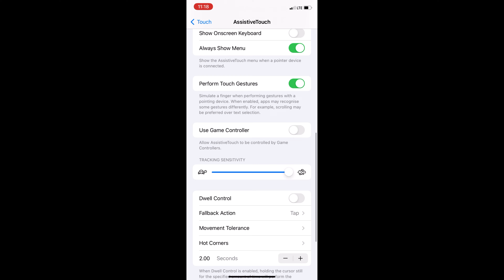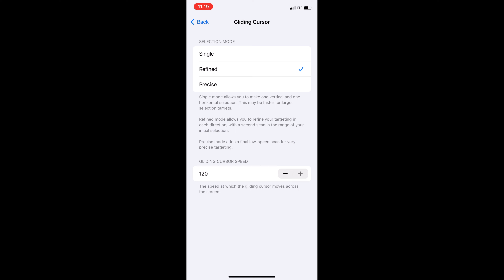⚡️FULL SPEED 🧭 3 FINGER HUD+ SENSI 🥶 BEST SETTINGS ⚙️[op highlights I phone xr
Best settings freefire ❤️⚙️ dpi settings⚡️hud+sensi🥵98%headshot rate 🥷🏻 I phone xr 📱 my settings

98 % headshot rate ⚡️⚡️

CELLULAR USING :~ 📍I phone Xr 📍                       DPI : little changes 🤐
EDITOR : video leap  +KineMaster  💻

   I PHONE 11 DPI SETTINGS

   I PHONE 8 PLUS DPI SETTING

   I PHONE XR HANDCAM

Lot of audience search for these kind of topics

85% New IPHONE settings + MY HUD 🤹🏼💕
Ios 14.2 settings free fire
IOS 14.3⚙️Iphone settings and My HUD💗👽
Iphone IOS 14.2 settings free fire and My HUD...🇧🇷💕
Settings🎛️ +Dpi //Iphone7,7Plus // Highlights free fire🇧🇷🎯
The best Settings ⚙️ Free Fire Highlight's Iphone 7 🇧🇷⚡️
HOW TO ACTIVATE MACRO IN IPHONE X
HOW TO ACTIVATE MACRO IN IPHONE 11
HOW TO ACTIVATE MACRO IN IPHONE 6 plus
HOW TO ACTIVATE MACRO IN IPHONE 7 plus
HOW TO ACTIVATE MACRO IN IPHONE 8 plus
DPI
configuracion para iphone 7 free fire dpi
THREE /:
desert eagle free fire headshot
m1014 king in free fire

shotgun one shot free fire
Control por botón Free fire
Velocidad del cursor Free Fire
La mejor configuración para iPhone Free Fire
Cómo activar macro en iPhone
Como moverse más rápido en iPhone